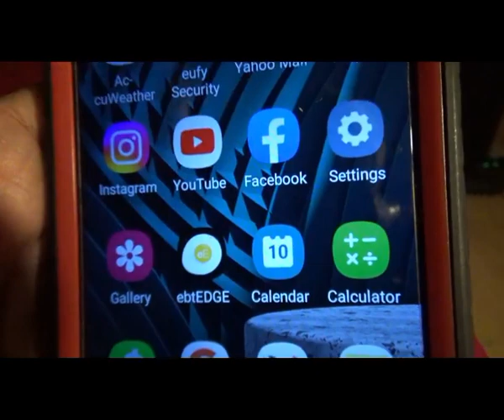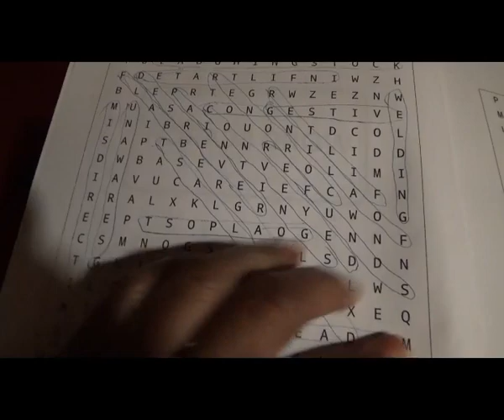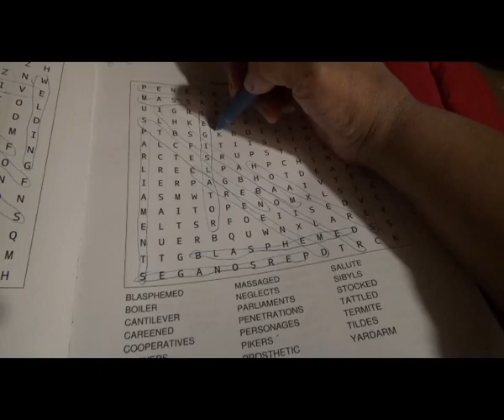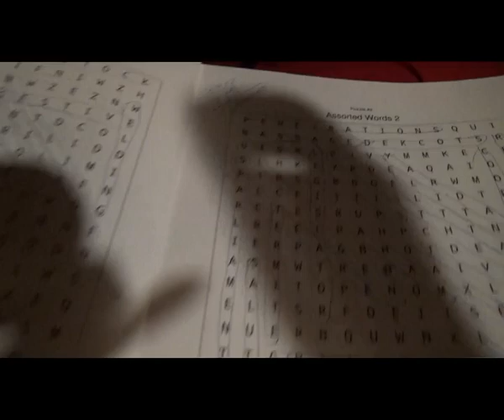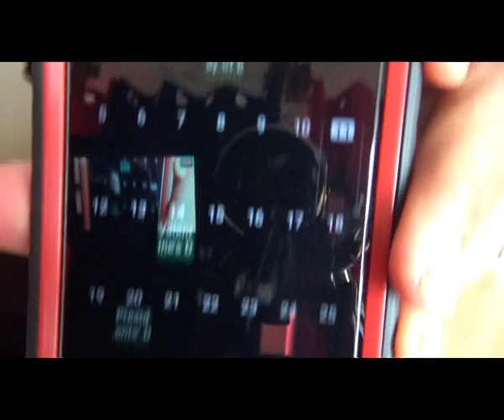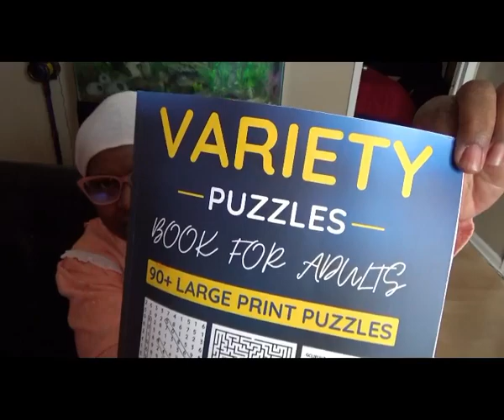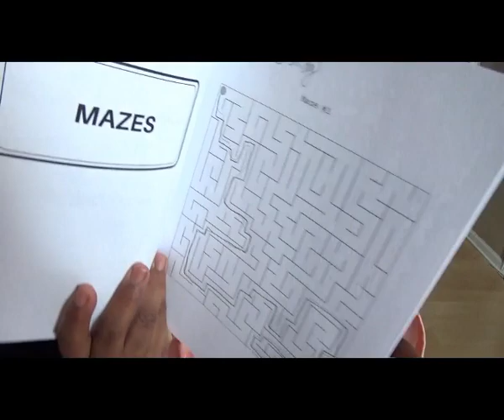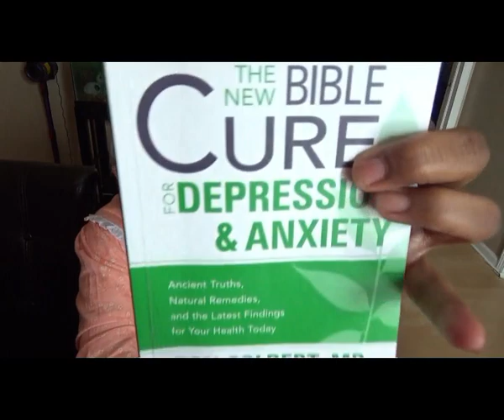My Puzzle book/My Eufy Story/Amazon Buys/Let's Read: The Blame Game